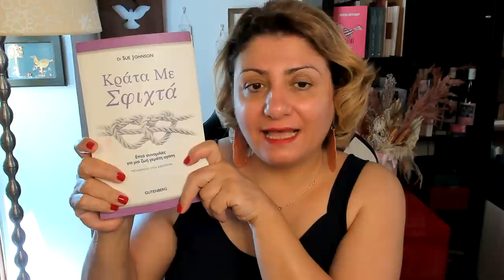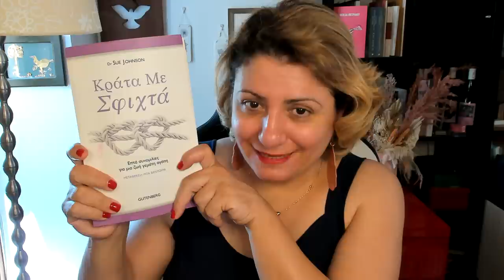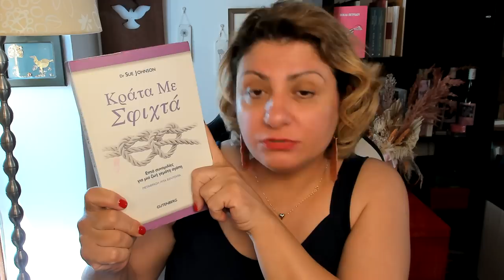Όλοι οι καβγάδες σε ένα ζευγάρι είναι προσχηματικοί..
Μια φίλη ρωτάει πότε καταλαβαίνουμε αν ένας καβγάς σε ένα ζευγάρι είναι προσχηματικός. Πως δηλαδή αυτό που δηλώνεται ως λόγος του καβγά δεν είναι ο πραγματικός λόγος. Η απάντηση μου ίσως να μην είναι αυτό που περίμενε... Κατά την άποψη μου όλοι οι καβγάδες είναι προσχηματικοί και πηγάζουν από δύο λόγους:
1. Ότι το ζευγάρι δεν είναι ταιριαστό και δεν είναι μαζί λόγω αληθινής αγάπης.
2. Ότι η σχέση τους τραυματίστηκες όταν χάθηκε το τρίπτυχο της Διαθεσιμότητας, Ανταπόκρισης και Δέσμευσης.